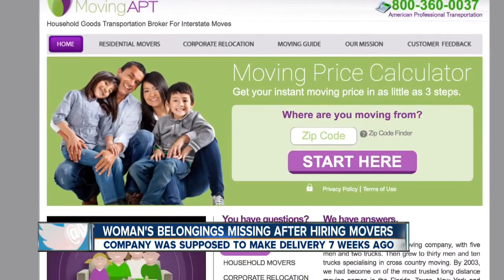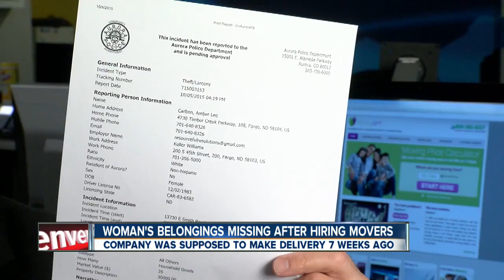Aurora mover missing, as is customer's stuff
The woman says the mover told her the belongings would be dropped off within 10 days but it's been 7 weeks.